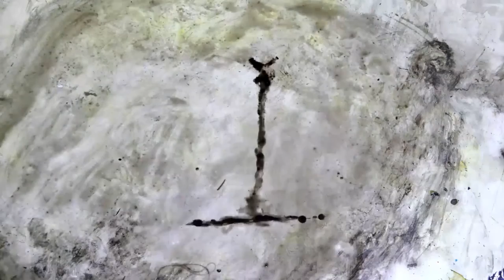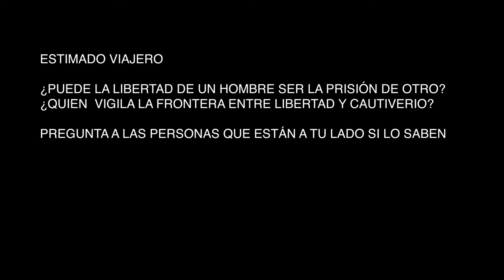Conciencia en concreto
el arte es un forma de participar en la ciudadanía como agentes del cambio, donde la configuracion, surge por las percepciones, en una comunicación audiovisual en armonía